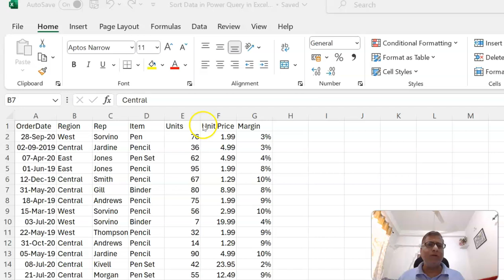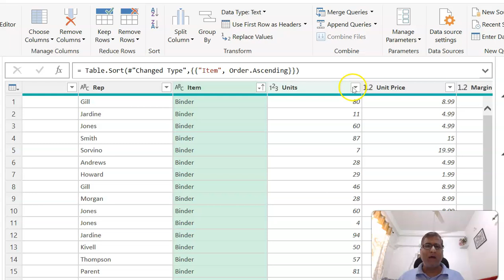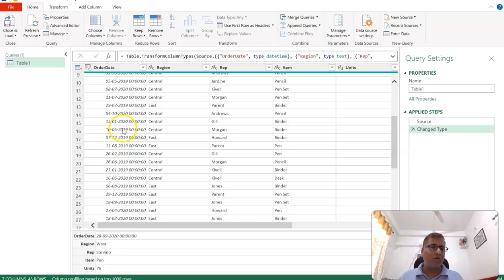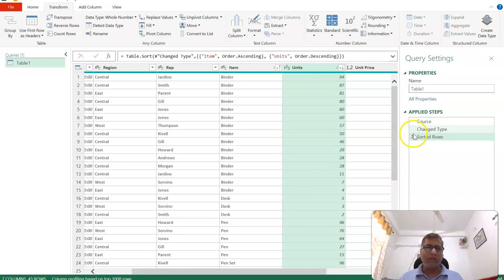Sorting Data in Excel with Power Query | Step-by-Step Guide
Learn how to sort data in Excel like a pro using Power Query! In this video, Kailash Sharma walks you through sorting sample sales data step by step. Whether you’re sorting by multiple columns, reversing rows, or clearing sorting layers, this tutorial has got you covered. Perfect for beginners and Excel enthusiasts!
Converting data into a table
Sorting columns (ascending/descending)
Multi-layer sorting for better data organization
Reversing rows to rearrange your data
Clearing sort settings with ease

📌 Chapters:

00:00 Introduction
00:15 Preparing Data for Power Query
01:00 Sorting by Columns (Ascending & Descending)
02:00 Advanced Sorting: Multi-layered Sorts
03:00 Reversing Rows with Power Query
03:30 Clearing Sorting Steps